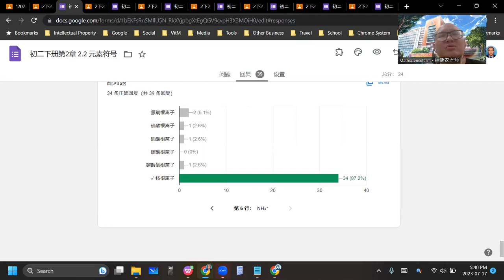2023 07 17 《网课不停歇》 初二科学2 2练习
初二科学下册第2章 元素与元素符号
2.2 元素符号